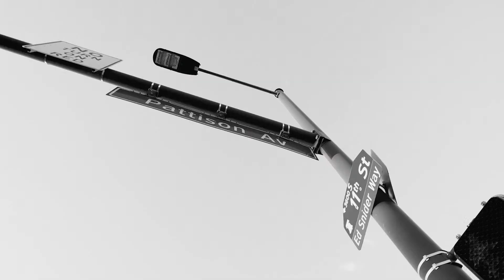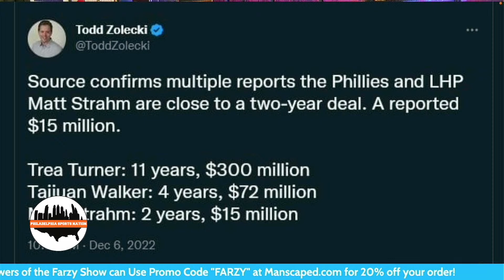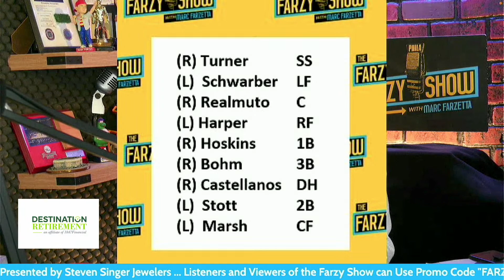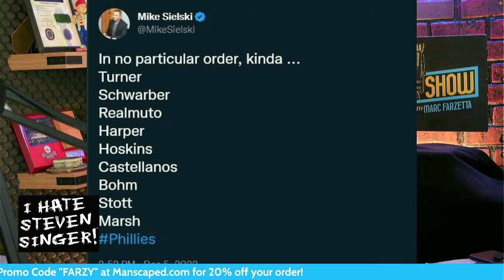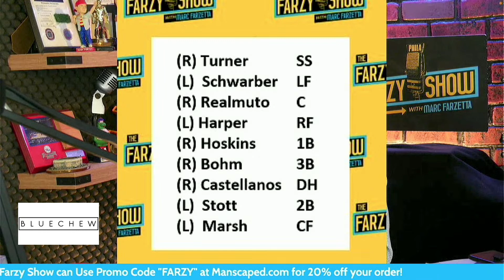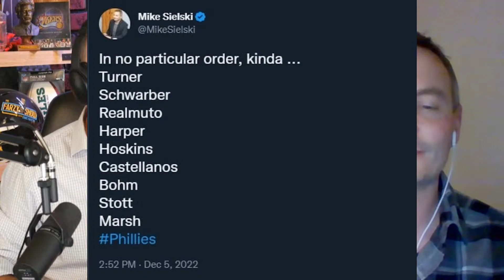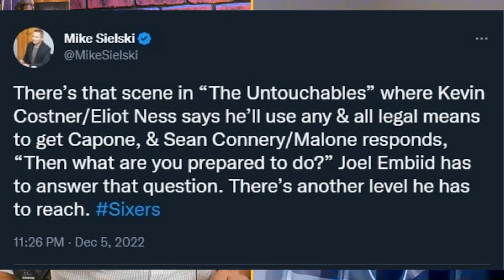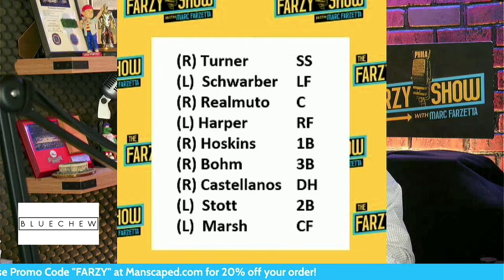Dave Dombrowski Just Won't Stop | Mike Sielski on the Philadelphia Phillies | Farzy Show 12/7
Trea Turner is a Phillie! Dave Dombrowski went to the Winter Meetings with a goal in mind and by gawd he did it! Turner signs an 11-year, $300M contract to be the Phillies SS and turn double plays with Bryson Stott. This team just got a whole lot deeper, AND THEN he went out and Signed Tijaun Walker and Matt Strahm to add to the rotation and bullpen! Dombo just WONT stop!

- Download MOJO now to get your first stock free - worth up to $10,000!
Must be 21+ to use Mojo, and located in New Jersey to make trades. Have a gambling problem? Help is available at 1-800-Gambler. for more info.